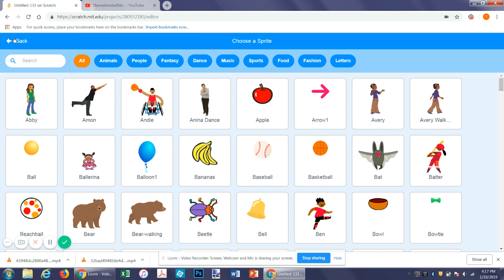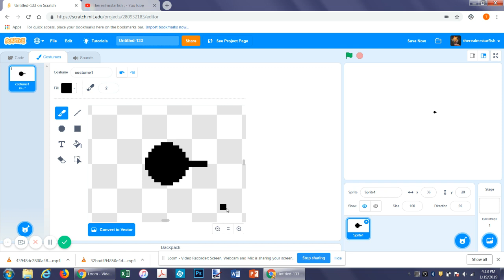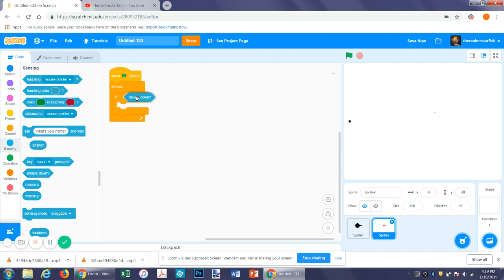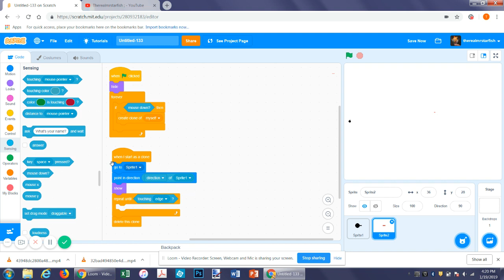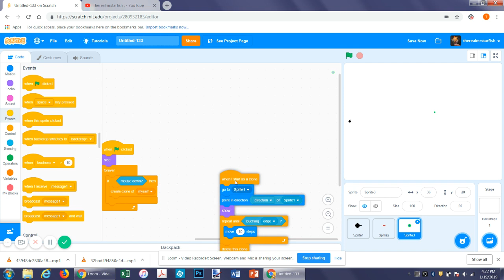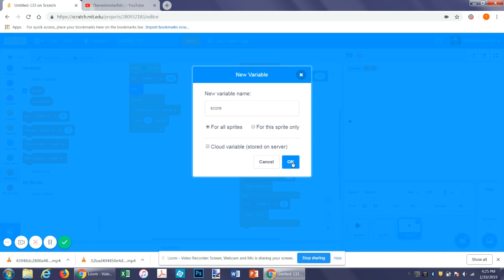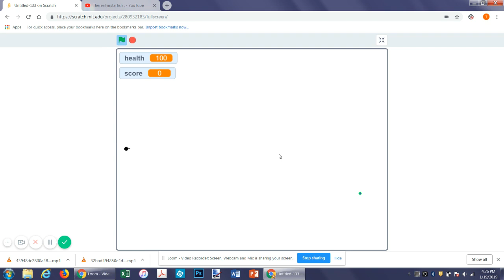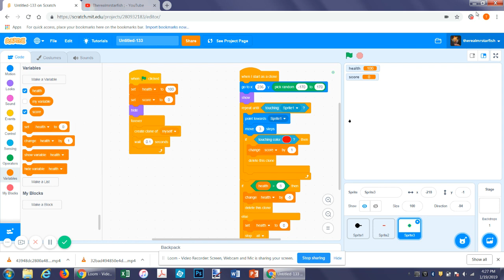|SCRATCH 3.0 TUTORIAL| Simple Fort Defense Game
A basic fort defense game tutorial.